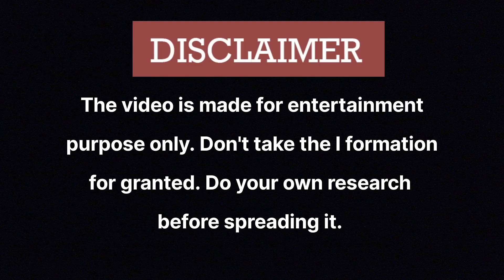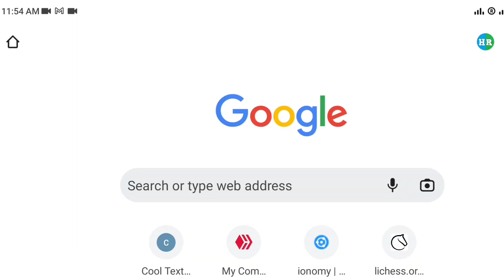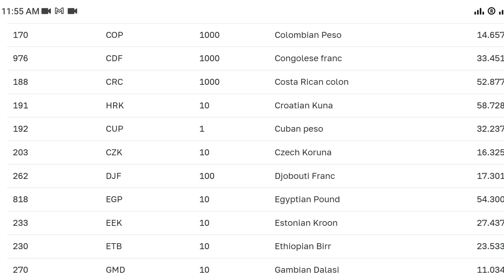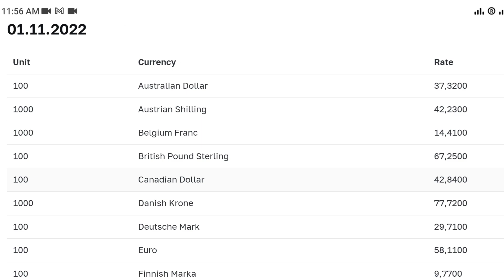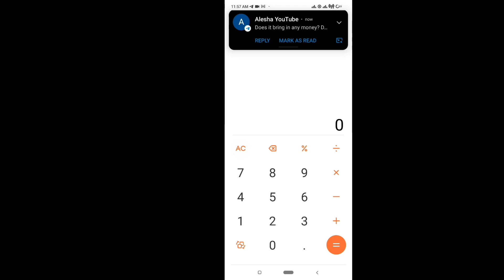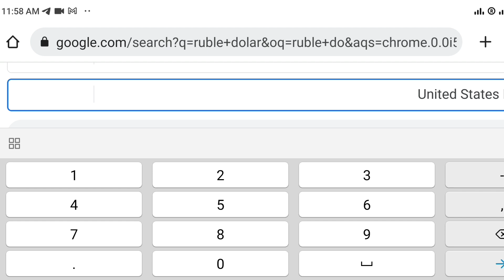Soviet Union Still Exist?!